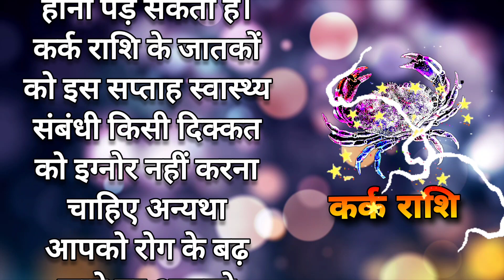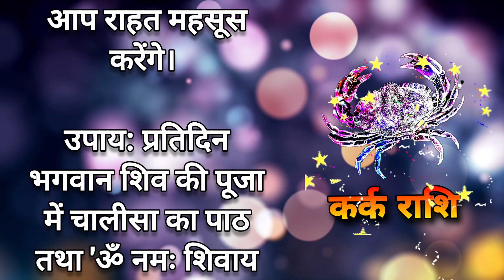Cancer ♋ Weekly Tarot Horoscope | इस सप्ताह कैसा रहेगा भाग्य और क्या उपाय करने से होगा लाभ।